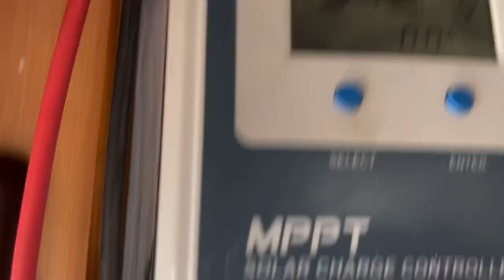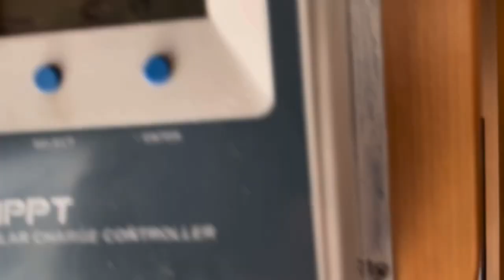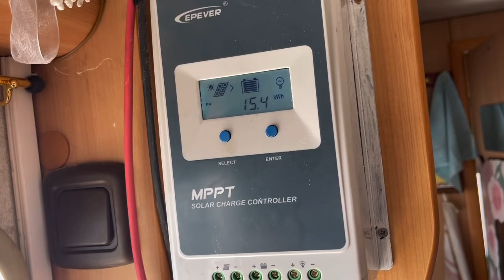Impianto fotovoltaico camper da 1680w/h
Impianto fatto con pannello da 180watt
Batteria Agm da 120ah
Regolatore di carica multi batteria da 30 ah

Quindi ..
La tensione è 14volt (dal pannello + batteria)
Moltiplicato x 120ah
Mi da 1680watt ora.. al massimo regime
Invece al minimo cioè 12 volt x 120ah mi da 1440 w/h…. Ottimo e più che sufficiente